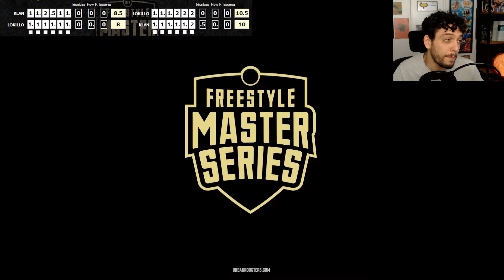¡LOKILLO VENCE A KLAN EN OCTAVOS! - FMS INTERNACIONAL 2024